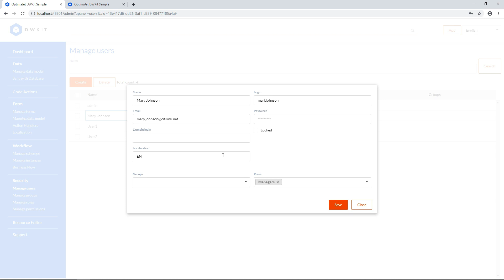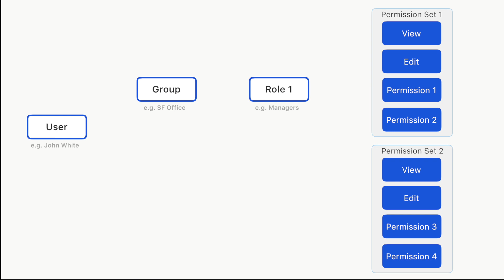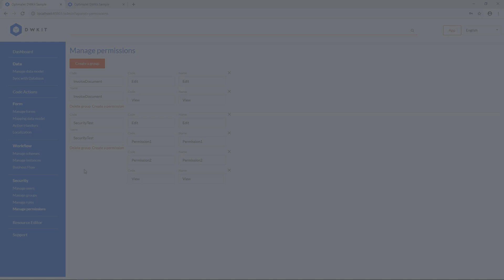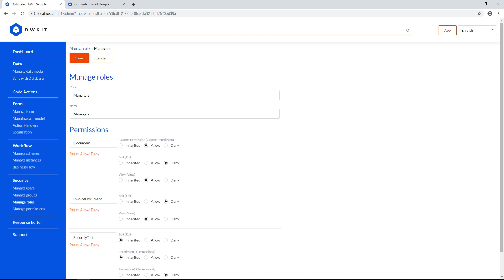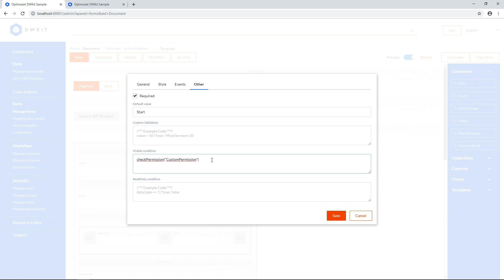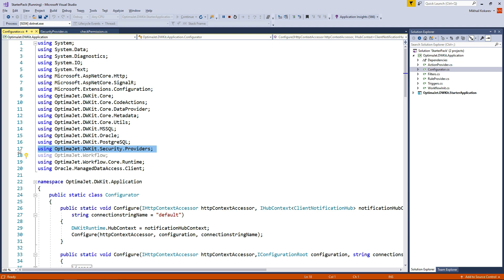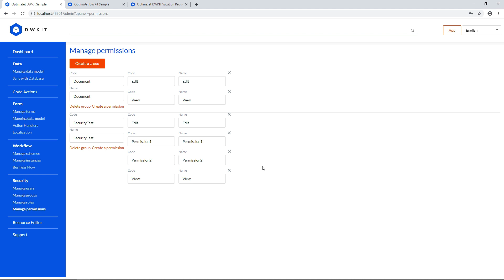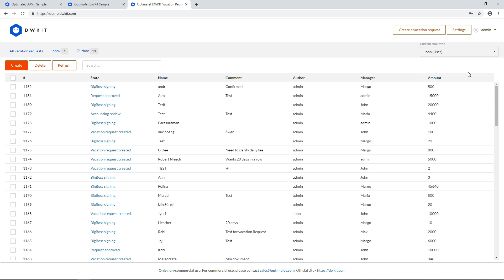Security, Permissions, User Roles and Groups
In this tutorial we are going to talk about security and you will learn how to setup access permissions for different parts of the system, so certain users can access certain forms and data.
Overview 00:14
Binding a form to the permissions 03:00
Permission management on the server 06:03
Login form customization 07:40
User impersonation feature 08:35